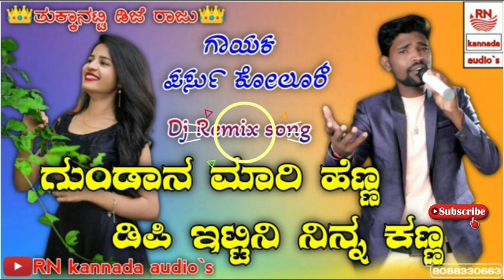ಗುಂಡಾನ ಮಾರಿ ಹೆಣ್ಣ ಡಿಪಿ | Gundan mari Henna Dp | parso Kaller new song | trending song | DJ REMIX NEW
Singer :- Parsu Kolur

!! RN Kannada audios !!

🙋🙋ನಮಸ್ಕಾರ ಗೆಳೆಯರೇ 🙌🙌ನಮ್ಮ ಯೂ ಟ್ಯೂಬ್ ಚಾನಲ್💑 ಜಾನಪದ ಹಾಡುಗಳು💑 💏ಚಾನಲ್ ಗೆ ಸಬ್ಸ್ಕ್ರಿಬೇ ಮಾಡಿ 💏 👉 🎧ಸೂಪರ್ ಹಿಟ್ ಜಾನಪದ ಸಾಂಗ್🎧 💖ಜಾನಪದ ಹಾಡುಗಳು 💖 💜ಲವ್ ಫೇಲ್ಯೂರ್ ಜಾನಪದ ಹಾಡುಗಳು 💜 💛ಡೊಳ್ಳಿನ ಪದಗಳು💛 ❤ ಜಾನಪದ ಹಾಡುಗಳು❤ 💝 ಮಾನಸಿಕ ಜಾನಪದ ಹಾಡುಗಳು 💝 🎼ಮನನೊಂದ ಜಾನಪದ ಹಾಡುಗಳು 🎼 🎷ಲವ್ ಫೀಲಿಂಗ್ ಜಾನಪದ ಹಾಡುಗಳು 🎷 🎹ಸೈಲೆಂಟ್ ಜಾನಪದ ಹಾಡುಗಳು 🎹 🎤ಸೂಪರ್ ಹಿಟ್ ಜಾನಪದ ಹಾಡುಗಳು🎤 🎸 ಡಿಜೆ ಜಾನಪದ ಹಾಡುಗಳು🎸 🎶ರಿಮಿಕ್ಸ್ ಜಾನಪದ ಹಾಡುಗಳು🎶 ❤ ಕನ್ನಡ ಜಾನಪದ ಹಾಡುಗಳು❤ 💜 ಜವಾರಿ ಜಾನಪದ ಹಾಡುಗಳು💜
😘 ಉತ್ತರ ಕರ್ನಾಟಕ ಜಾನಪದ ಹಾಡುಗಳು😘

 COMMENT PLZ